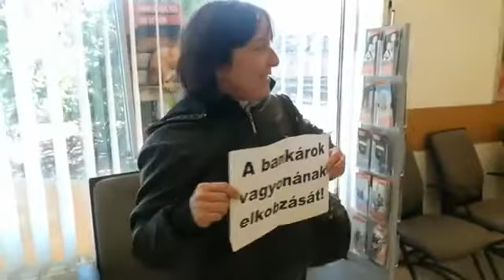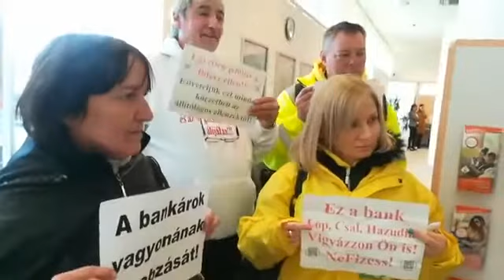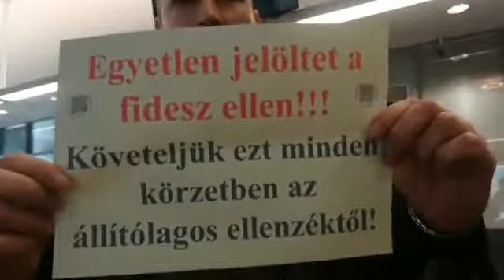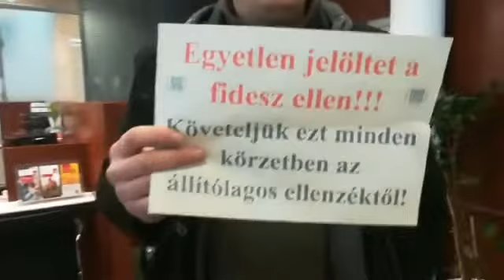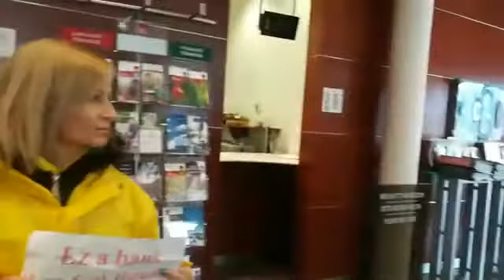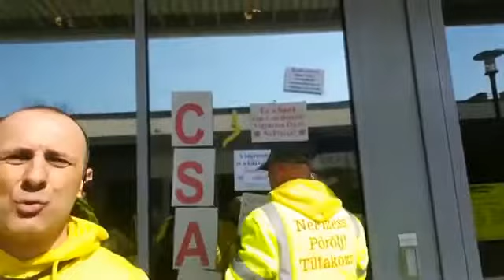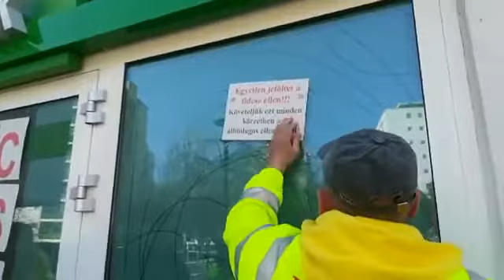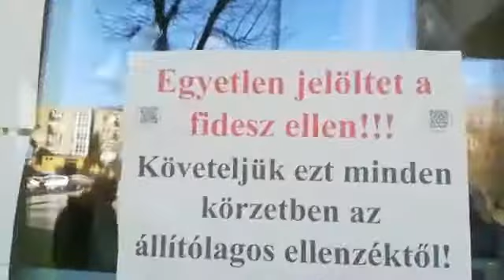2018 03 22 Sargajaras Tatabanyan a fidesz meneszteseert